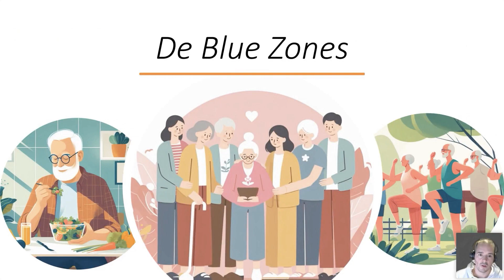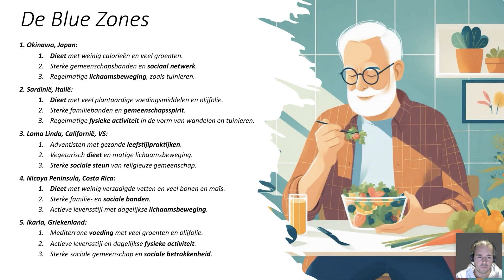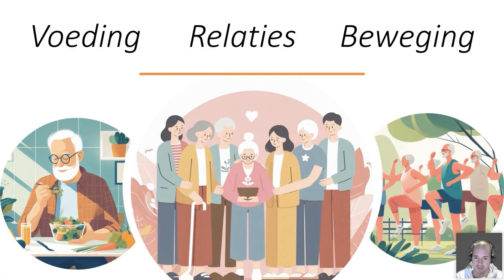Live to 100: Secrets of the Blue Zones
In deze video (Live to 100: Secrets of the Blue Zones) wordt er meer uitleg gegeven over wat de blue zones zijn en wat het geheim is.

🎥 Wij maken waardevolle content over de oplossing van (chronische) pijnklachten.
🎨 Geschreven, geschoten en geproduceerd door team Fysiotherapie4all

💼 Contact opnemen? Heb je vragen over jouw (pijn)klachten? Stel deze dan 24/7 op onze community